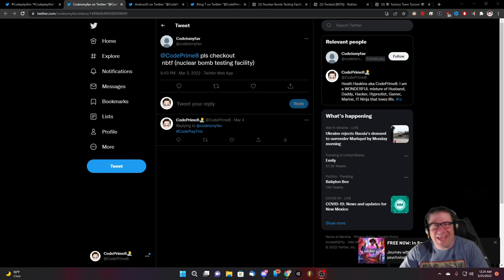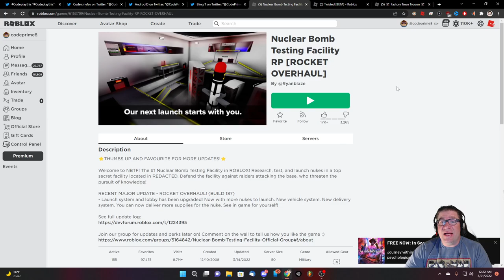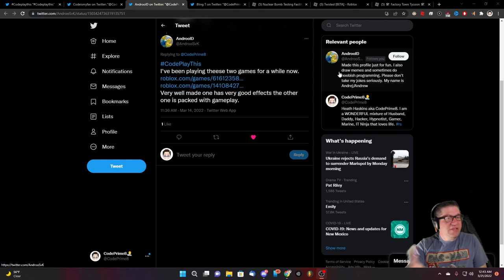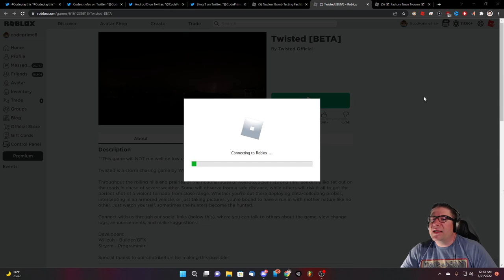Roblox - CodePlayThis - Nukes and Tornados!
In this episode of CodePlayThis on Roblox , I looked up 3, but only played 2. The first was the NBTF (Nuclear Bomb Testing Facility), then it was Twisted, where I got to chase tornados! Thank you so much for the suggestions and for watching! Love you all!